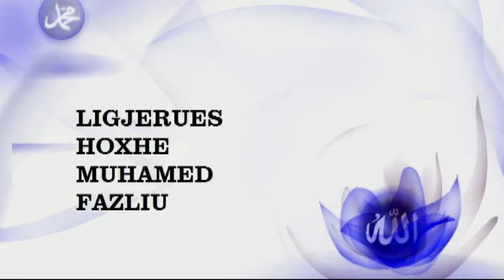TE JEMI KRENARE ME ISLAM Ligjerues. Muhamed fazliu